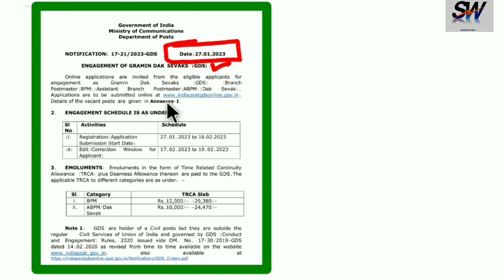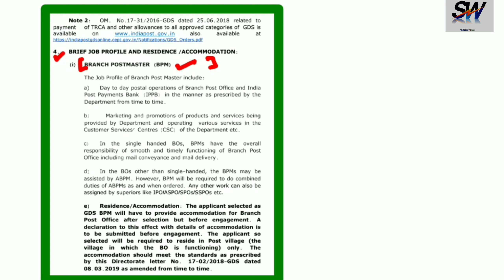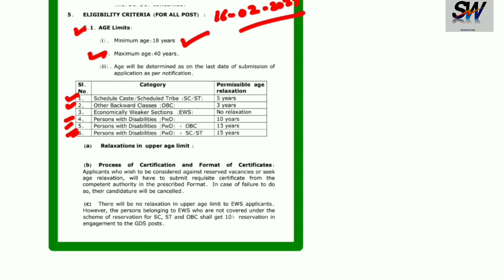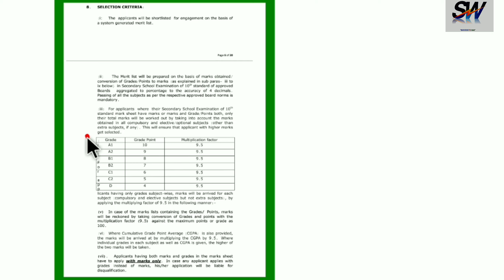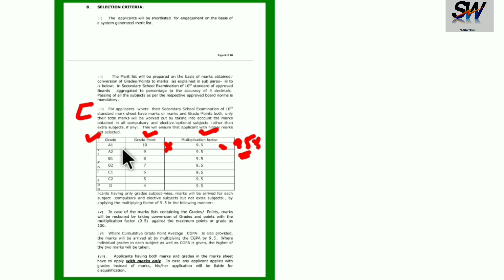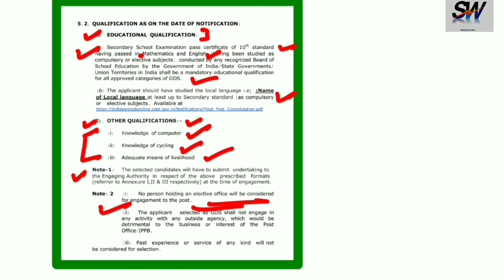India Post GDS New Vacancy 2023 | Post Office New Recruitment 2023 | Post Office Bharti 2023😲10th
SSC GD 10 January all shift question analyse

SSC GD 11 January all shift question analyse

Short tric mathematics video//

So tric mathematics profit and loss video//

All exam top most reasoning question